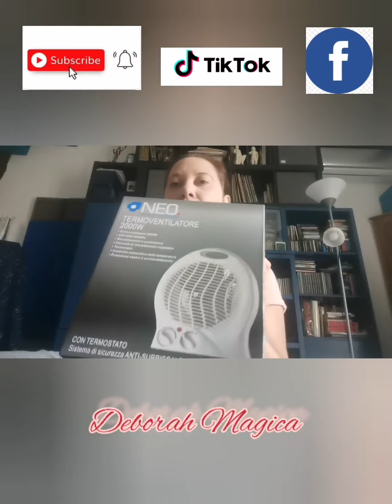Mega Haul RisparmioCasa e Amazon | Idee e consigli | Regali di Natale ❤️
Piccoli acquisti da RisparmioCasa e apertura pacco Amazon.
Cose utili, regalini, e chiacchere varie...